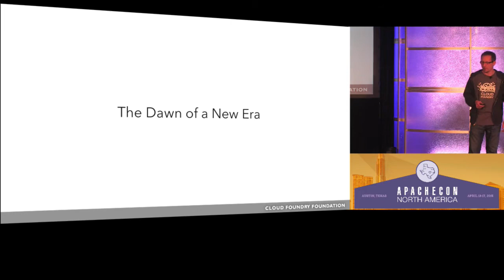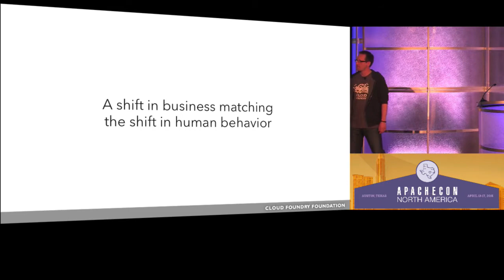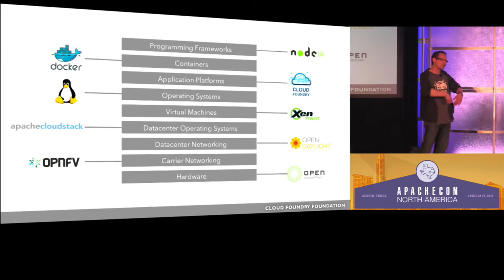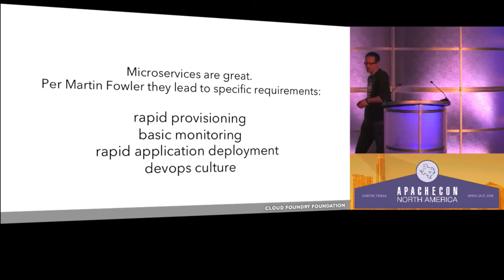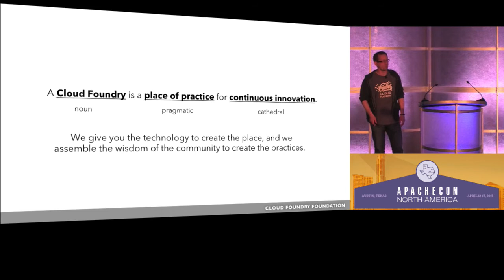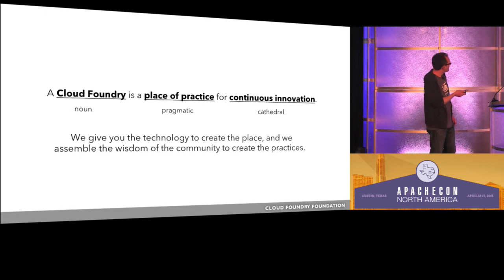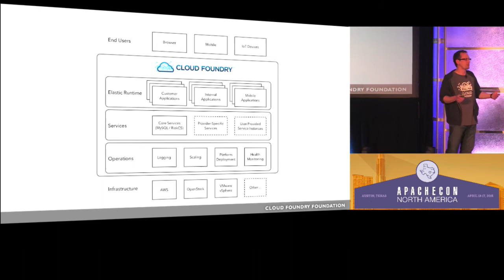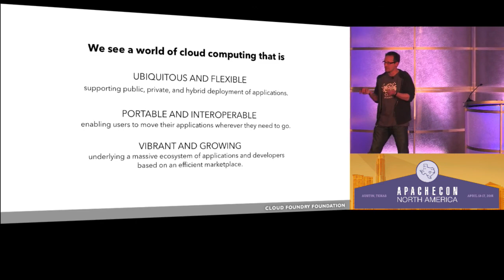The Makings of a Modern Application Architecture - Chip Childers, Cloud Foundry